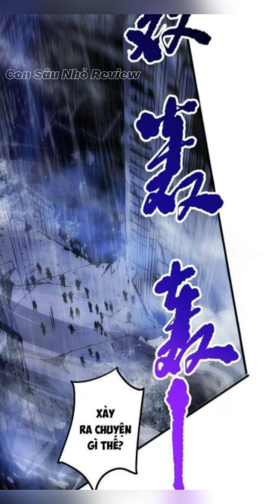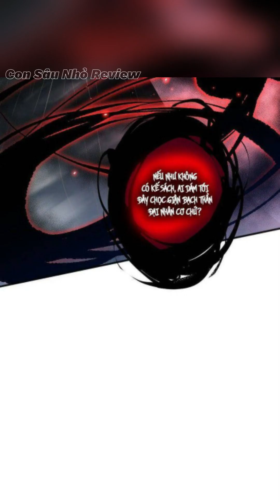Tử Linh Pháp Sư, Ta Chính Là Pháp Sư Thiên Tai cháp 77-78 | Review truyện tranh hay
Tên Truyện: Tử Linh Pháp Sư, Ta Chính Là Pháp Sư Thiên Tai cháp 77-78 | Review truyện tranh hay

Rất mong được sự ủng hộ của anh em

Chúng tôi không sở hữu hoàn toàn những tư liệu được tổng hợp trong video này. Nó thuộc về những cá nhân hay tổ chức đáng được tôn trọng. Tuyên bố từ chối trách nhiệm về bản quyền Theo Mục 107 của Đạo luật bản quyền năm 1976, việc cho phép được thực hiện để "sử dụng hợp pháp" cho các mục đích như phê bình, bình luận, đưa tin, giảng dạy, học bổng và nghiên cứu. Sử dụng hợp pháp là cách sử dụng được luật bản quyền cho phép nhưng có thể vi phạm. Sử dụng hợp lý